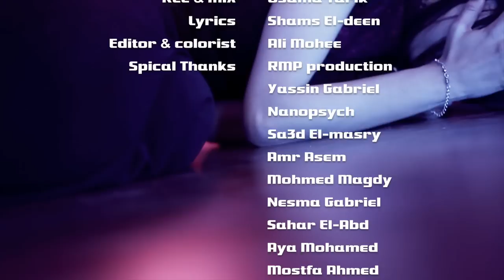Ba3k - Shams El Deen Ft Moataz El Nashar / باعك - شمس الدين و معتز النشار | official video 2015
Album : El Shams Wa7da / اللبوم : الشمس واحدة
Lyrics By : Shams El-Deen | كلمات : شمس الدين
Recorded And Mix : Osama Tarik
Editor & Coloist : Ali Mohee
Shot & Directed : Doca Gabriel

كلمات

V:1
مخنوقة محتارة متضايقة من اللى بيحصل
كان زمان بيسئل دلوقتى بطل يسئل
عادى لو مشغول - مش لازم يفضل على طول
سيبك منو بكرة  يرجع راكع مزلول

مش مهم كان مهتم دلوقتى مش مهتم
حاسة انو ويا غيرك - و انتى طفحانة السم
كان حلم كان وهم كان اى حاجة و طيش
و انتى كل تفكيرك - بعدك ازاى بيعيش

انتى اصلن مش شغلاة - و هو ويا نفسو
حاولى تعيشى حياتك - و تبقى احسن منو
اخرجى من الحبسة - اضحكى و انسية
لو كان لسة بيحبك -  بيبعد عنك لية

غيرى ايامك - اصل حبو مش بقيلك
بوصى قدامك - يمكن تلقى طريقك
مش شرط حب وارتباط - بس قومى فوقى
هو باعك بالرخيص - و انتى فى العذاب بتدوقى
هاااية سابك و باعك و ناسى كل حاجة
لية  مرة واحدة مش فاكر اى حاجة
V:2
فكرتى فى الانتحار فكرتى تهدى نفسك
فكرتى ياتموتية يا اما تعيشى لوحدك
مش قادرة ترتاحى - مش شايفة حد غيرو
هو اختار حياتو - قدر يشق طريقو

خلية فى الذكرى مش طالب انك تنسية
حبيبة فى السر - لو مش عارفة تبقى لية
ارمية لو رماكى و انتى متعلقة بية
بعية زى ماختار انك انتى تبعية

دة السم اوقات بيكون علاج عشان نخف
و الحلم مش شرط يكمل - و الواقع متشاف
خليكى باقية على باقى و اللى باع براحتو
الطير ممكن يهاجر لكن صعب ينسى عشو

هو مش ناسيكى - و انتى مش شاغلة بالو
ورقة فى دفتر قديم - كنتى جزء من حياتو
مرحلة نزؤة فترة او قصة مراهقة
اخرجى من الوحدة حاولى تعيشى تانى احلى